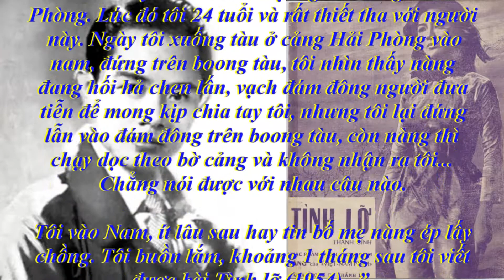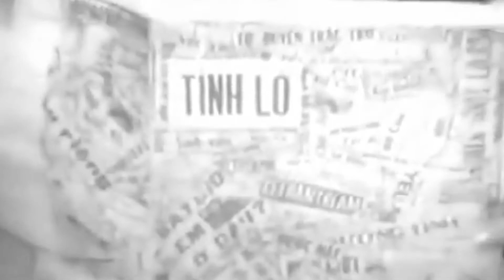Tình Lỡ, Thanh Bình, Connie Nguyễn.